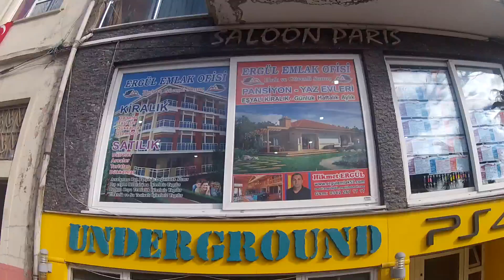mt07 vs r1 yan yan MoToBlog bathu R1 Vlog #64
vlog part-64
To be continued... Devam edicek..